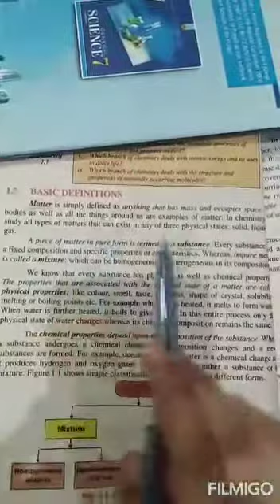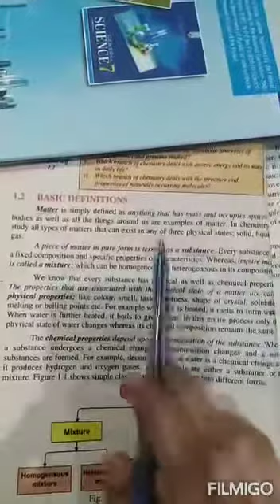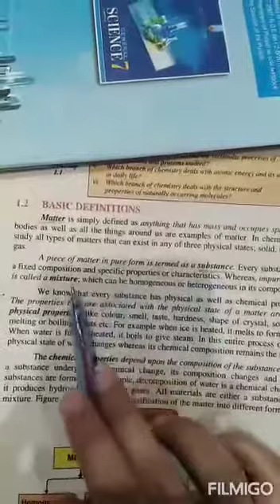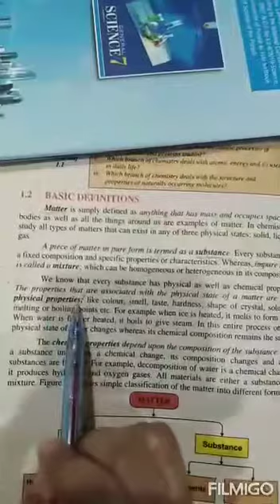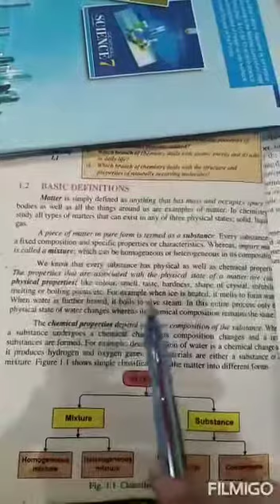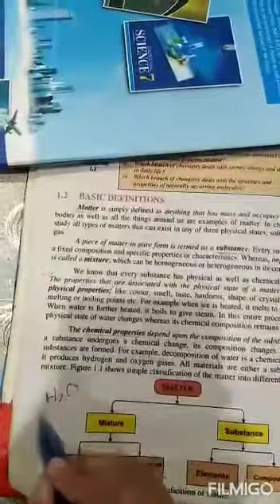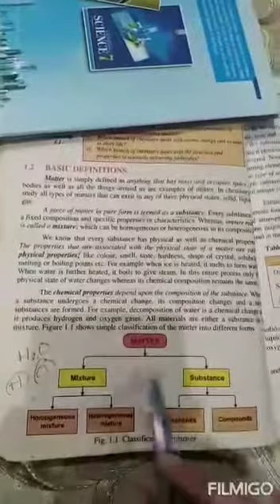Chemistry 9th class 1st Term lecture #6, 20-04-2021